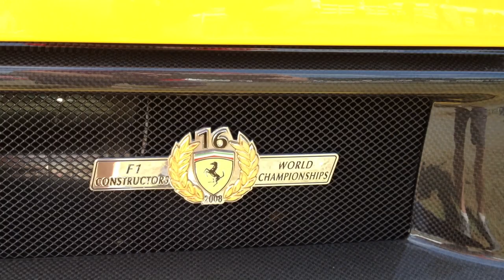Beautiful Ferrari 430 Scuderia Spider 16M!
Parking lot jackpot! Great find!

Twitter.com/Hpnotic718